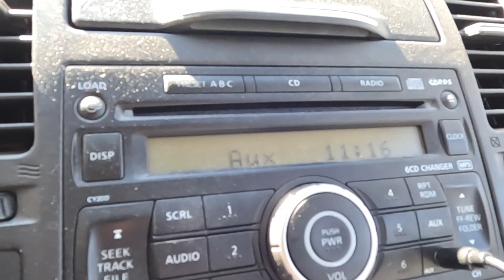北米トラックドライバー(ゴート) 国境で面接！ Fastカード取得！ そして大量の風車羽根の保管場所！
こんにちは！

今回の動画は、国境でFASTカード取得の為、面接へ行って来た際の動画です😊

カナダのトラックドライバーにとって、あるととても便利なカードで、飛行機でいうNexusカードと同じ感じです。

その後に、近くの街に保管されている、アメリカから運ばれて来た風車の羽根を見に行きます！